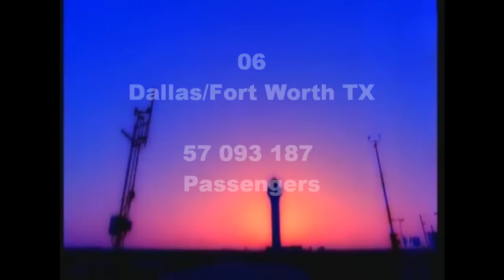Top Ten Biggest Airports (Nr.7)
Now I will show you the Dallas Fort Worth TX !